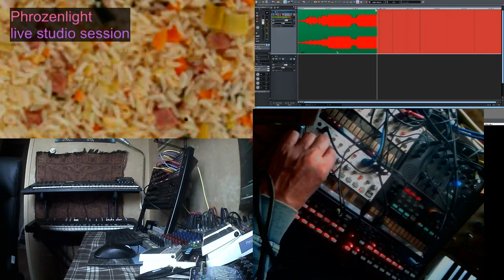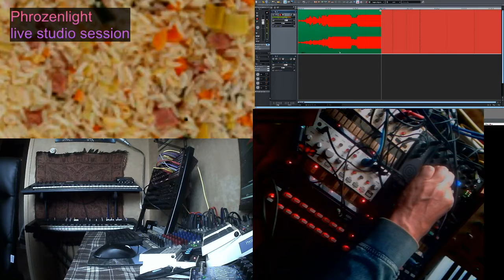2020 09 11 Phrozenlight Electronic Force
a realtime composition